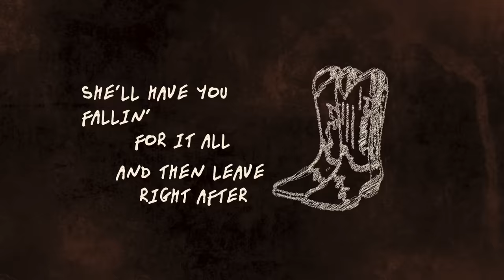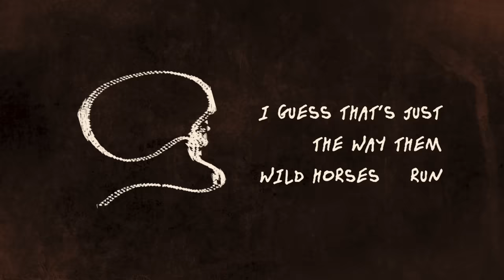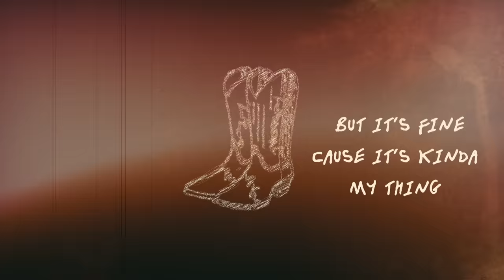Morgan Wallen - Cowgirls ft. ERNEST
Music video by Morgan Wallen performing Cowgirls (Lyric Video).